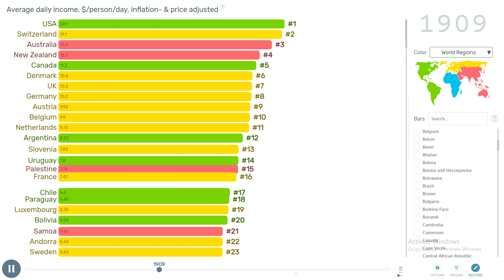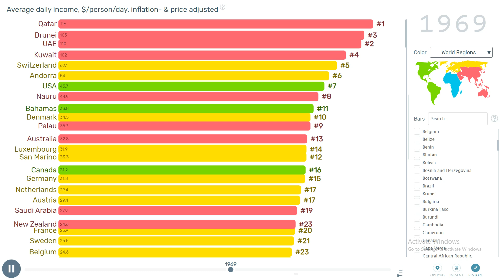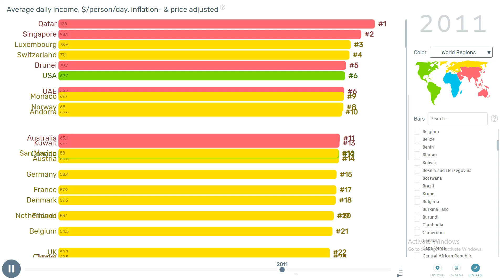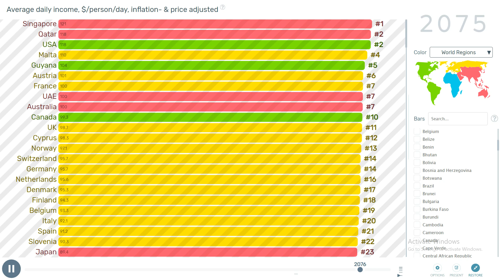Change in average daily income by country between 1800-2100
In this video, we uncover the intriguing historical data trends of countries and provide forecasts that illuminate the past's impact on its future, bringing numbers to life through captivating data visualizations.

"Income Shifts Across Countries: 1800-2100"
"Daily Income Through the Centuries: 1800 to 2100"
"Economic Transformation: Income Trends from 1800 to 2100"
"Income Disparities Over Time: From 1800 to 2100"
"Centuries of Income Change: Which Countries Lead?"
"Daily Income Comparison: Country-by-Country from 1800 to 2100"
"Income Trends Through History: 1800 to 2100"
"A Century of Income Changes: Stories from Around the World"
"Economic History: Income Changes from 1800 to 2100"
"Century-Long Income Surges: A Comparison of Countries"